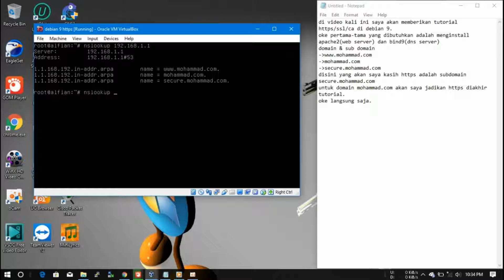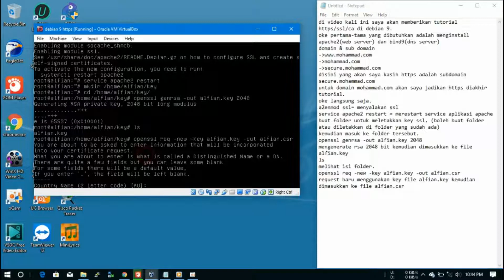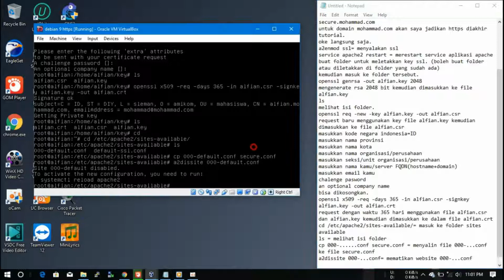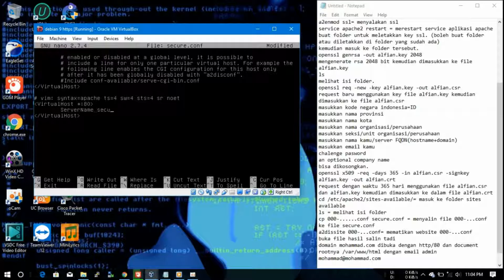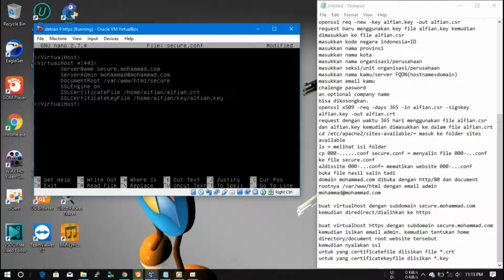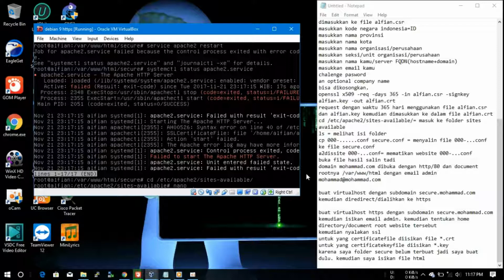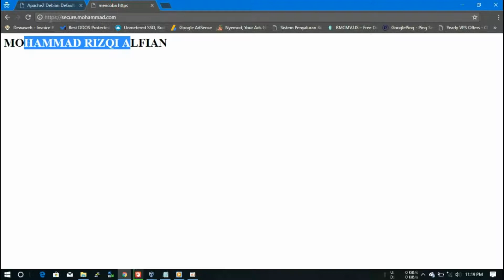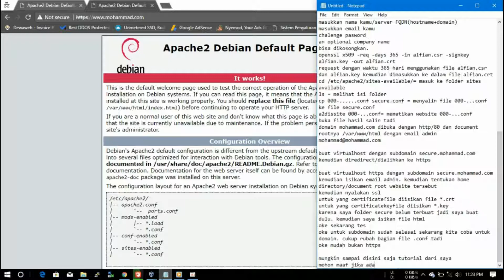how to configure ca/ssl/https on debian 9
in this videos will show you tutorial configure ssl/certificate authority/ca/https in debian 9. di video menunjukkan cara konfigurasi ssl/ca/https di debian 9